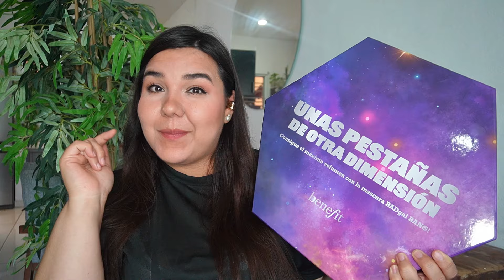RIMEL DE COLORES! NUEVOS BadGalBang de BENEFIT! | Sarai♥